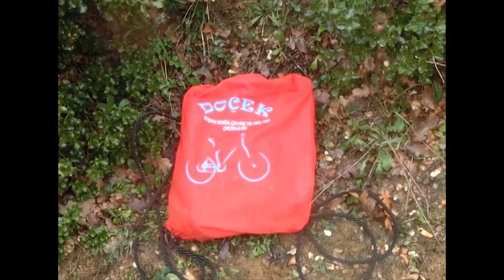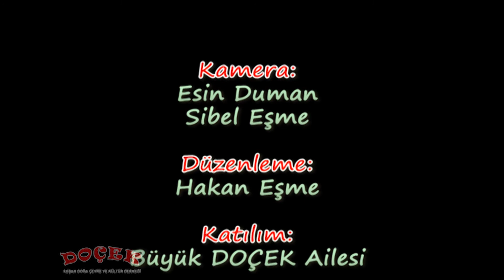Keşan DOÇEK "Elmalı" Doğa Yürüyüşü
Keşan DOÇEK'in 12 Ocak 2020 tarihinde Malkara'nın Elmalı (Köyü) Mahallesi yakınlarında gerçekleştirmiş olduğu doğa yürüyüşüne ait görüntüleri.

Sisli ve incecik, ama uzun bir süre sürekli yağan bir havada evde oturmayarak doğanın farklı bir penceresini yine doğada paylaşan tüm arkadaşlarımıza ve Elmalı Mahallesine göstermiş olduğu ilgi ve özen için en içten teşekkürler.

Yeni maceralarda görüşmek üzere...

Keşan DOÇEK

Images of Keşan DOÇEK's nature walk near Malkara's Elmalı (Village) District on January 12, 2020.

Our sincerest thanks to all our friends who shared a different window of nature in nature by not sitting at home in the foggy and thin but constantly raining weather for a long time, and for the interest and care they showed to Elmalı District.

See you in new adventures...